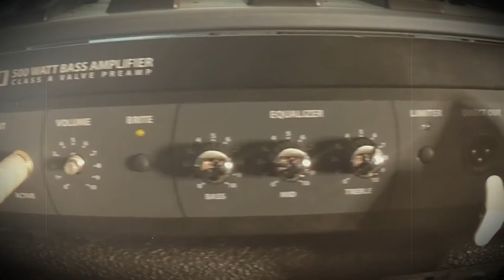Goonlord Gear Rundown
Rundown of the Live Gear used by Goonlord

Guitar Played By Jono Sanchez
Schecter C-1 Shedevil
Genz-Benz El Diablo 100
Ampworks 4x12 300 watt Cabinet
Fulltone OCD Pedal

Drums Played By Jon Lelesi
BIB Drums 3 piece Acrylic kit
22x20 Kick Drum
12x8 Rack Tom
16x14 Floor Tom

SJC Customs Drums
14x7 Snare

Soultone Cymbals
14” Abby Hi Hats
16” Abby Crash
18” Abby Crash
20” Abby Ride
16” Explosion China
18” FXO6 China

Vater Drumsticks
Power 5B Acorn

Bass
Schecter Damien Platinum 5 String
Hartke LH500
Hartke 2x15 Bass Cabinet

Vocals Preformed by Wesley Mitchell
Electro Voice ND76
Lungs
Diaphragm
Vocal Chords

Wide Eyed Written by Goonlord
Recorded, Mixed, and Mastered at Lowland Recording